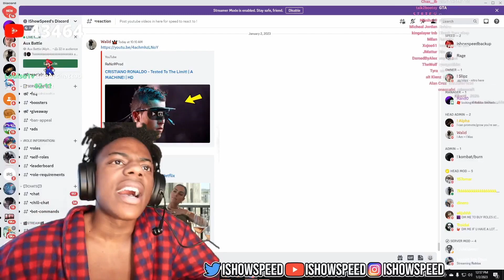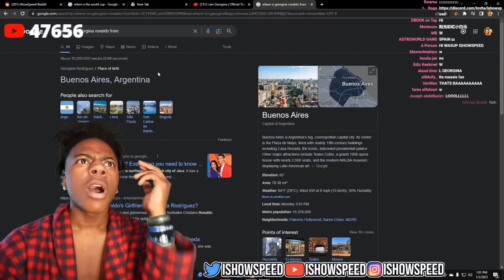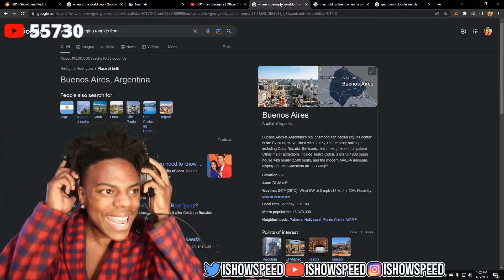IShowSpeed Reacts To RONALDOs Girlfriend Reality Show Trailer.....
Welcome to Speed Life! 😊
In this channel you will find the highest quality of short form videos.
We make sure that every video is entertaining and of high value by spending hours
editing and perfecting them. 💖